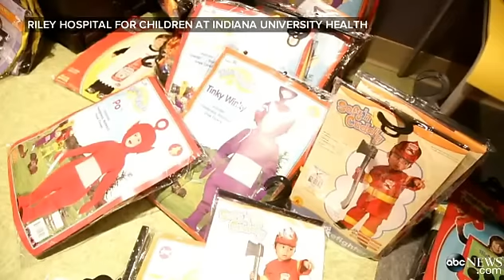Riley Hospital for Children - Spirit of Children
The Spirit of Children has raised over $16MM for over 130 hospitals throughout the US and Canada since 2007.